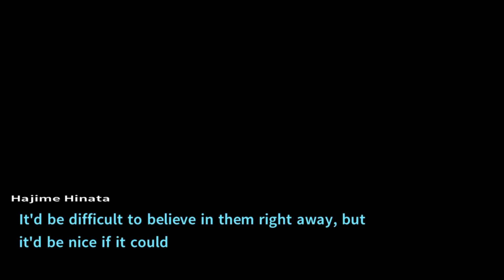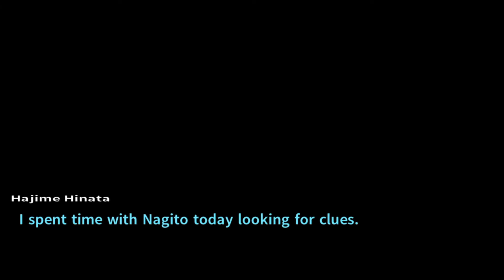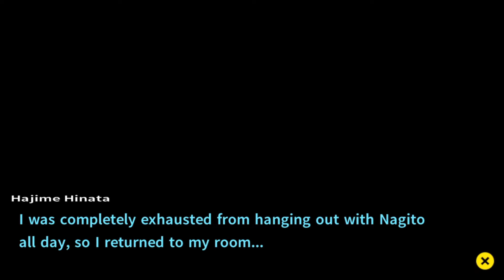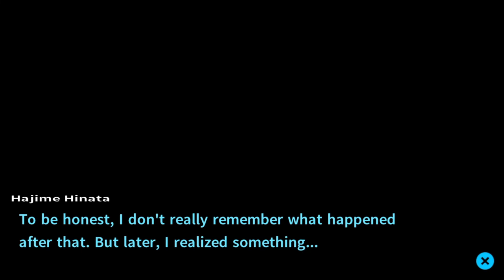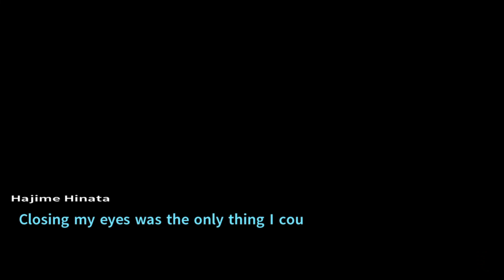WHAT IN THE-!?!? - Danganronpa 2: Goodbye Despair - Part 3 - Blind Playthrough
MONOKUMA IS BACK!!!
I gotta say, I think I really like Monomi, formerly Usami, but she was given an impossible task, overcoming Monokuma, and when he returned I felt so relived that he was back! Now we have at least two people from the last game!
But the fact of the matter is, while I am happy we have two familiar faces, I'm even more happy about all of the new people! Each one of them are amazing now that I've gotten the time to know them a little more, and I'm 1013% positive that I'm gonna spend even more time with them! Hopefully I'll talk to them all before the killing game begins, but that's also not a super bad thing, because the trials are super fun!
I mean, it'll always be saddening, I know that because this time I'm immediately in love with all of the new characters in the game, but it'll also be exciting to reclaim my crown as the number 1 detective!
But that doesn't matter, we shouldn't worry all that much about the killing game right now, what we've REALLY gotta focus on is all of us still being alive, the perfect situation for fun times! The mood sours when one of us are dead, so might as well enjoy it for as long as we have it!
The chemistry between the characters have been given a massive upgrade, not to say that I disliked the last game's, but this one just hit the perfect spot for me, which goes for so many other things in the game! There's more weirdness, more Monokuma, more fun, more relatability, more funny scenarios, and as the thumbnail tells, more fan service, which for me is neither here nor there, I mean if you like imagery like that in your experience I certainly won't judge you, you do you :)
I just wanna also thank you all so much again for the support on the series, it means a lot, and I'm glad this game series is becoming so popular, mainly because I'm having so much fun playing this!